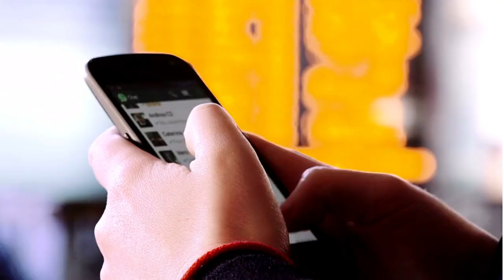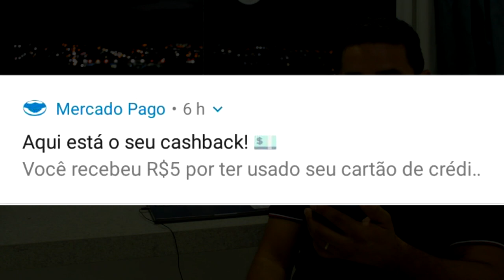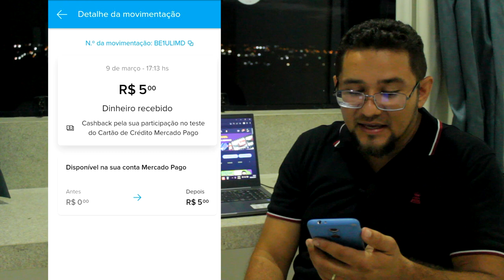🔴URGENTE! GANHEI CASHBACK SÓ POR USAR O CARTÃO MERCADO PAGO NA FUNÇÃO CRÉDITO, NÃO ACREDITEI...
5 REAIS DE CASHBACK SÓ POR USAR O CARTÃO MERCADO PAGO NO TESTE, INCRIVEL CAIU MESMO VALOR VEJAM...

✅pagseguro.info/bkchqmth